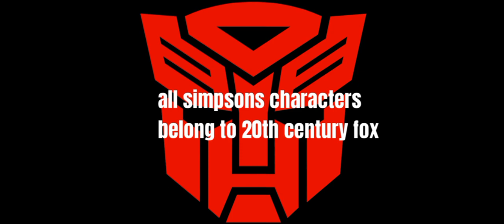Lethal lens final scene